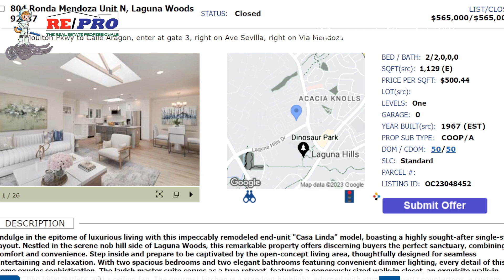Top-20 고가 코압 (2/2) - 최근 6개월 LWV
Top-20 고가 코압 주택 (2/2) 최근  6개월 동안 팔린 - Orange County, California

The 20 Most Expensive Coop Homes Sold in last 6 mos.

1 CORDOBA 5/01/2023 $500,000  103 Via Estrada D 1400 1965
2 Madrid 5/17/2023 $500,000  534 Via Estrada C 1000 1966
3 Seville 9/19/2023 $500,000  585 Avenida Majorca A 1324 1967
4 Cordoba 5/26/2023 $510,000  690 Avenida Sevilla B 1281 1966
5 Cordoba 7/26/2023 $515,000  109 Via Estrada C 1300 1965
6 Granada 8/11/2023 $525,000  386 Avenida Castilla G 940 1965
7 New Valencia 4/04/2023 $530,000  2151 Ronda Granada C 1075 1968
8 Granada 8/15/2023 $535,000  23 Avenida Castilla E 950 1964
9 New Valencia 6/15/2023 $544,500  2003 Via Mariposa A 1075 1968
10 Granada 6/08/2023 $548,000  195 Avenida Majorca F 950 1965
11 Cordoba 5/26/2023 $565,000  203 Avenida Majorca A 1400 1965
12 Casa Linda 6/16/2023 $565,000  804 Ronda Mendoza N 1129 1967
13 Casa Linda 8/09/2023 $570,000  620 Avenida Sevilla N 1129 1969
14 Granada 9/07/2023 $575,000  195 Avenida Majorca D 940 1965
15 VALENCIA 6/15/2023 $585,000  407 AVENIDA CASTILLA A 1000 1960
16 Valencia 7/05/2023 $595,000  520 Calle Aragon D 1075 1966
17 Cordoba 7/06/2023 $599,000  313 Avenida Castilla C 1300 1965
18 Cordoba 7/14/2023 $610,000  113 Via Estrada A 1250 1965
19 VALENCIA 5/22/2023 $635,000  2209 Via Mariposa E D 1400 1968
20 Cordoba 8/29/2023 $665,000  310 Avenida Castilla C 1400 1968